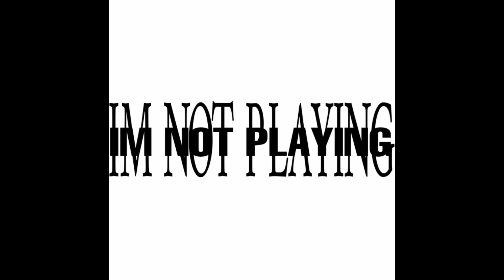Playboi Carti - "EVILJ0RDAN" (Instrumental reprod.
follow me on all socials @xfamtly

first to reprod this beat :)